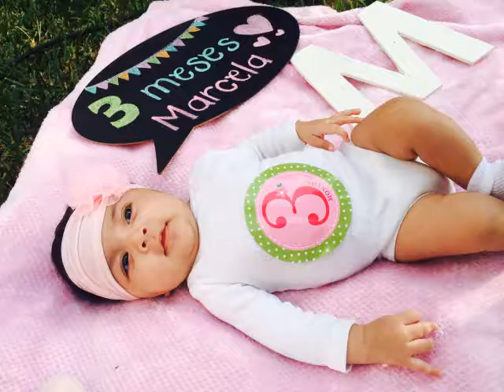MARCE017 2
mzs